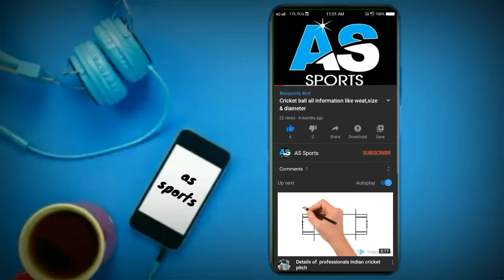Cricket stump & cricket bails size // as sports